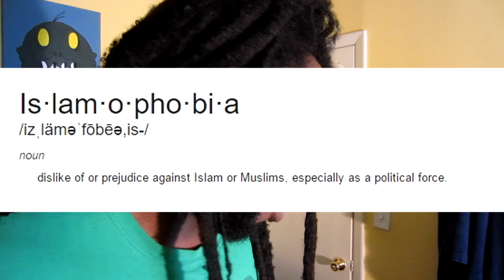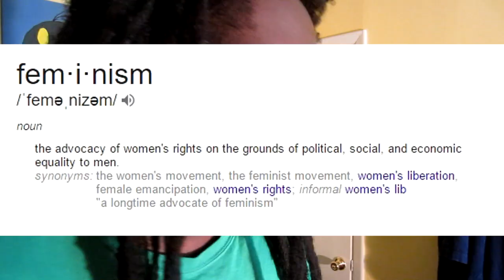"Are You a Feminist?"